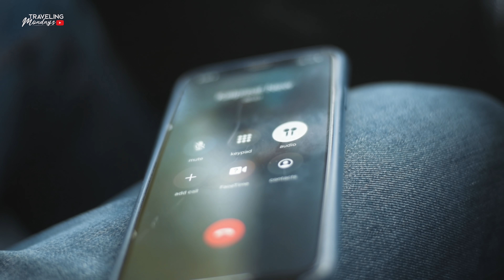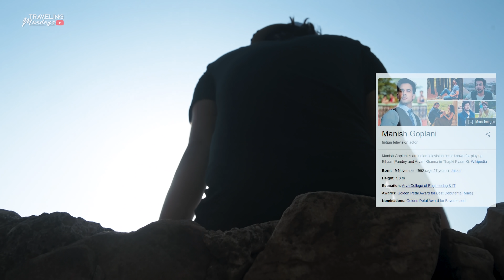Teen dost aur Nahargarh fort : Jaipur Rajasthan | Nahargarh Fort History : Drone Shots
"Chalo Upar ( Nahargargh fort ) Chalte Hai" , ye sabse pehli bat hoti hai jab bhi ham teen dost Jaipur milte hai. A few days back, I went on a short drive to Nahargarh Fort along with my friends Kalpit & Manish. And also i am taking you on a virtual travel experience to Nahargarh fort Jaipur in the Rajasthan State of India.
Hope you will enjoy watching this greenest version of Jaipur with beautiful views of Aravali hills at Nahargarh Fort.
BruhArmy 200k Soon
Main Camera